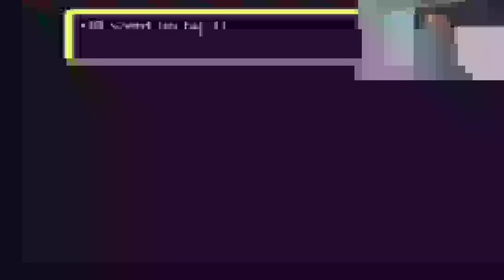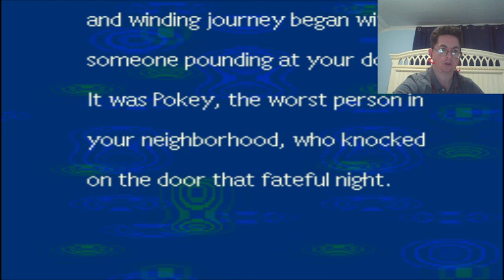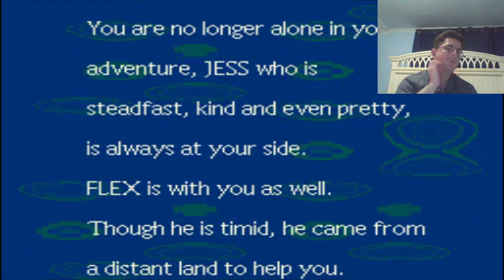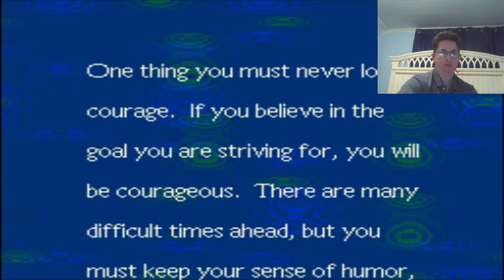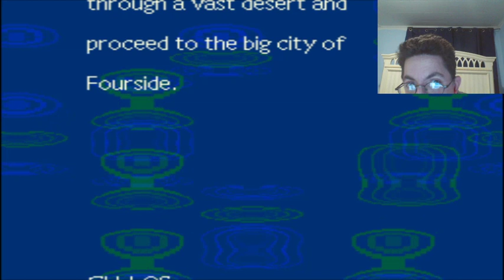Earth bound HAL Laboratory June 1994 Mother Let Play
Final Battle? This is part of a playthrough where a young boy named NES and his friends defeat an alien named Giygas.  His adventures take him through time and space where he fights monsters, aliens and zombies.